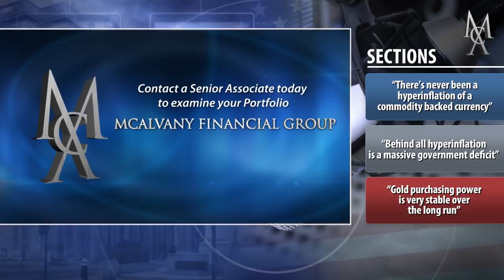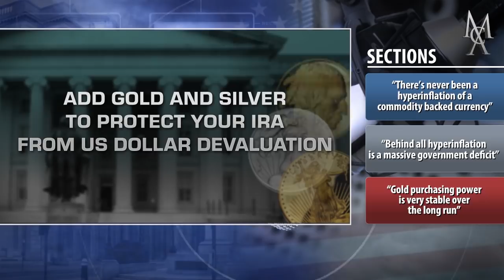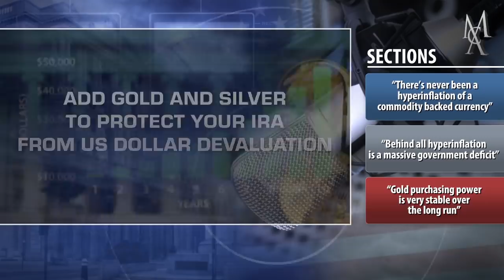Steve Hanke: How To Avoid A Hyperinflation | McAlvany Weekly Commentary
Steve Hanke: How To Avoid A Hyperinflation. “There’s never been a hyperinflation of a commodity backed currency” “Behind all hyperinflation is a massive government deficit” “Gold purchasing power is very stable over the long run” Thanks for listening to this week's McAlvany Commentary.

Last Week's McAlvany Commentary: Last 5 Years: GDP Would Be Negative If U.S. Debt Had Not Increased